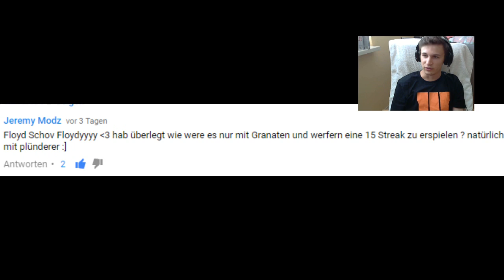NADESHOT Challenge - uX Floyd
▼Designer ◄